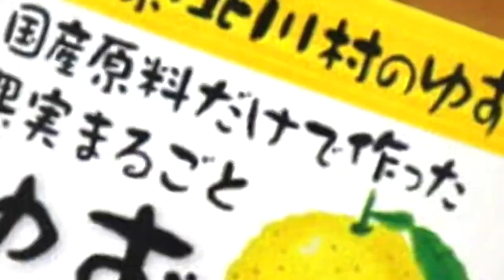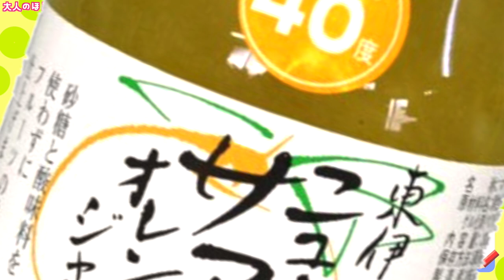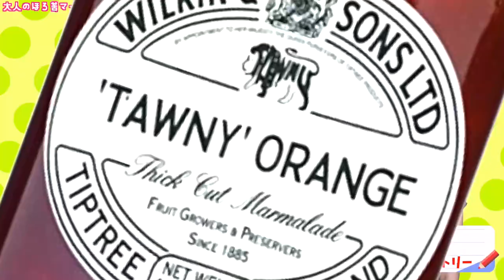【大人のほろ苦マーマレード】皮の苦味と甘さのバランスがスバラスぃ〜！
こんにちは、横断歩道のしましまおねーさんです。
交通ルールを守るため、闘いつづけるのだ！

【動画概要】
第115話。オレンジピールごと食べれてビタミンP！からスコッチウイスキーを加えた大人のマーマレードなどなど、いろんな種類を紹介するゾ！

‹しましまおねーさんの大人のほろ苦マーマレードおすすめランキングTOP10›
第1位　明治屋『マイジャム 果実実感ざくざくオレンジマーマレード』
第2位　スドージャム『マーマレード』
第3位　チップトリー『トゥニー オレンジマーマレード』
第4位　市川農場『国産3種の果実のマーマレード』
第5位　伊豆フェルメンテ『東伊豆産 ニューサマーオレンジジャム』
第6位　ボーアンドボン『ウェルシュレディ ウイスキーマーマレード』
第7位　サンサンフードクリエイト『甘夏マーマレード』
第8位　ミトヨフーズ『低糖度手づくりまるごと果実ジャム レモンマーマレード』
第9位　サンジュリアーノ『マーマレード オレンジ』
第10位　日本ゆずレモン『国産原料だけで作った果実まるごとゆず』

‹参考›
・My best

‹マーマレードプチ知識のコーナー›
『ママレード・ボーイ』は、吉住渉による漫画作品。
集英社の少女漫画誌『りぼん』にて1992年5月号から1995年10月号まで連載された。